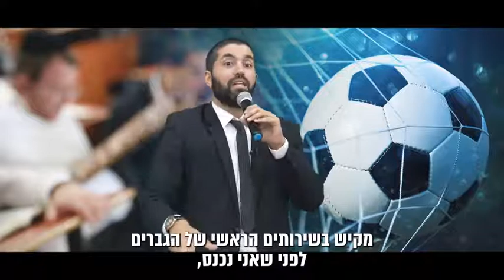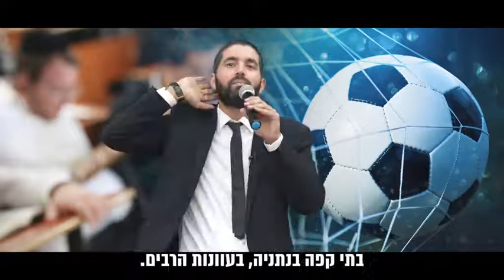מי הבטלנים האמיתיים? בחורי ישיבה או שחקני כדורגל ⚽ הרב שניר חושף סודות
*רוצה להיות מעודכן ראשון בכל סרטון שעולה לערוץ? לחץ כעת" 👆הירשם כמנוי"!!!